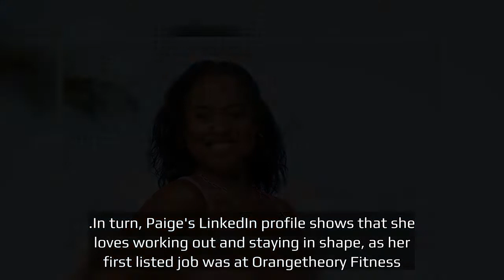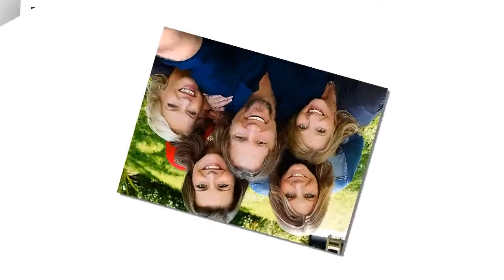Temptation Island 2022 Meet Paige Whisenant, L A Personal Assistant